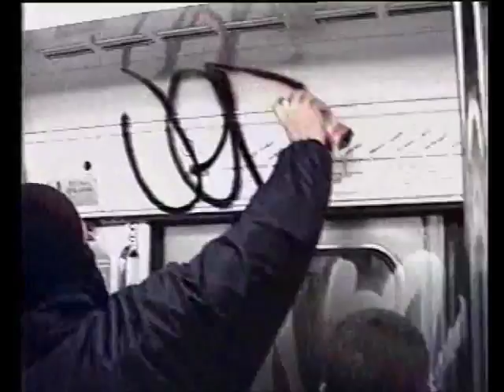TLC - "No Scrubs" (bSHOCK Remix)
TLC's "No Scrubs" remixed by none other than the illustrious bSHOCK. Tonight's video feature is graffiti. Focusing mainly on train interiors and exteriors (in Paris).
if you wanna hear more.